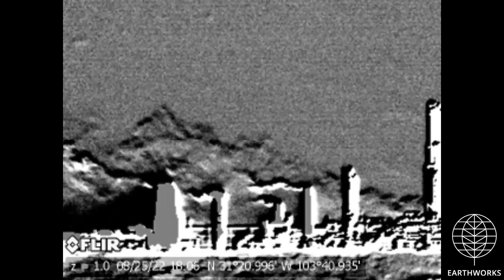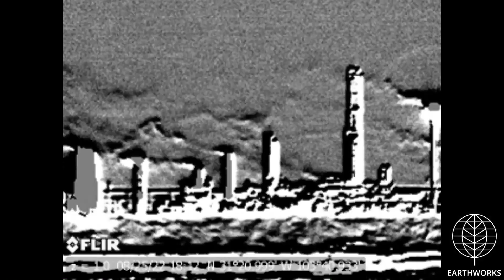Salt Creek Midstream - Pecos Gas Processing Plant, Reeves County, TX (August 2022)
Salt Creek Midstream - Pecos Gas Processing Plant
Pecos, Reeves County, TX
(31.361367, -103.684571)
Filmed 8/25/2022